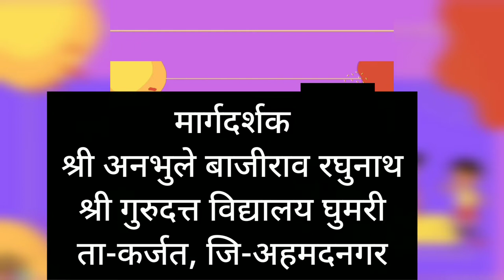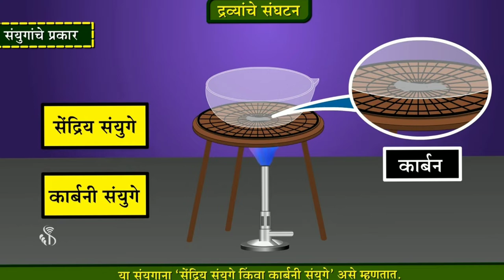८ वी | विज्ञान | एन.एम.एम.एस | द्रव्यांचे संघटन | V4